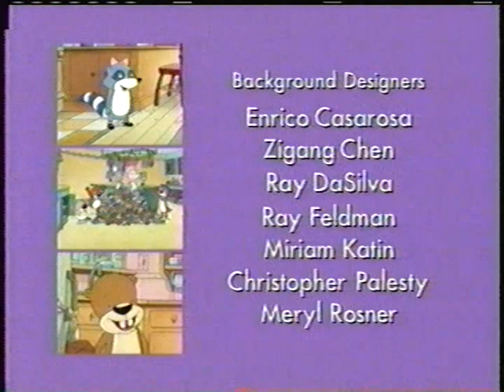Playhouse Disney Commercials (03/24/2004) incomplete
Commercials that aired after PB&J Otter. There's not a whole lot here besides the credits (which I've already uploaded by themselves), but I figure this'll help some of the DCBA folks out with their research.